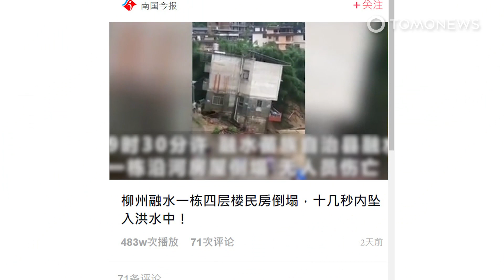Floodwaters Take Down Three-Story Building in China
GUANGXI, CHINA — After some torrential flooding in parts of southern China earlier in the week, a three-story building crashed into a river in Guangxi.